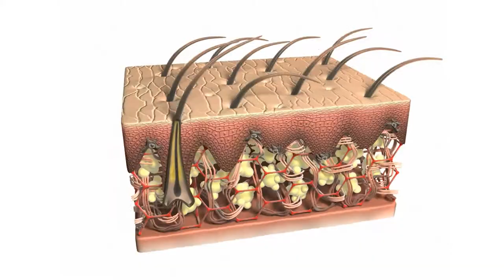Nathan Rees Demo Reel 2019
The 2019 demo reel from experienced animator Nathan Rees, complete with dragons, chameleons and epic logos. The reel features the following:

1 - 0.03 min - FantasyCon - Logo Reveal
2 - 0.13 min - Squishy Animation - Skyrik's Assignment
3 - 0.25 min - Ping Identity - Cloud Identity Summit 2013
4 - 0.32 min - SUSE - FY19 SUSE Sales Summit
5 - 0.48 min - Novell - Sales Conference Intro
6 - 0.53 min - Time Warner Cable - High School Game of the Week
7 - 1.01 min - Squishy Animation - Flex's New Workout
8 - 1.10 min - Core Health & Fitness - Nautilus SVA Platform
9 - 1.14 min - Attachmate - Sales Conference Intro
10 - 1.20 min - GeekTyrant - GTX Expo
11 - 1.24 min - SnapPower - Safelight Demo
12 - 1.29 min - Core Health & Fitness - 2018 Logo
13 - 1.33 min - NuSkin - Skin Diagram
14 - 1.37 min - SUSE - Sales Conference Intro